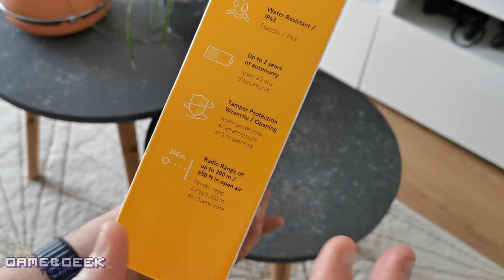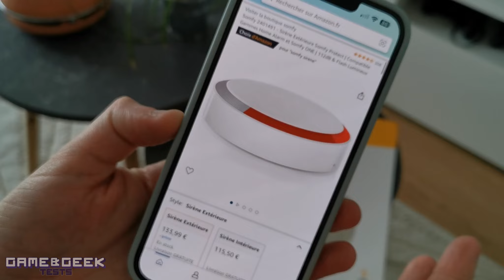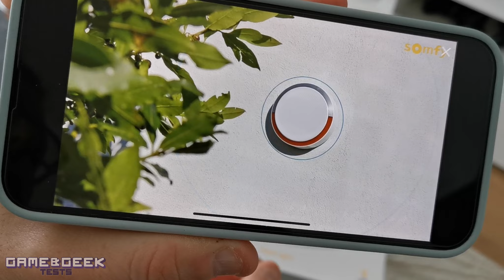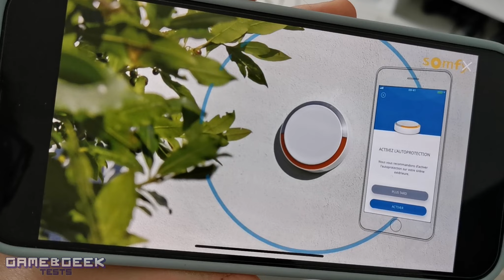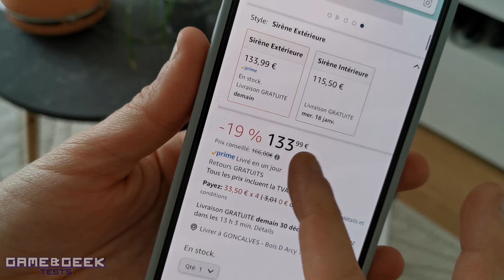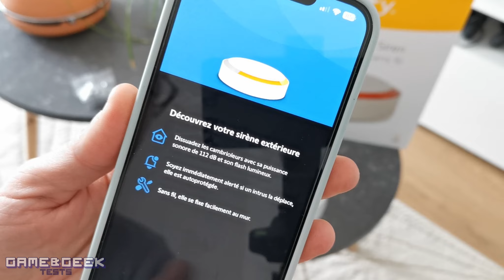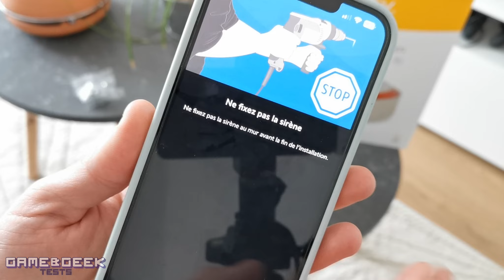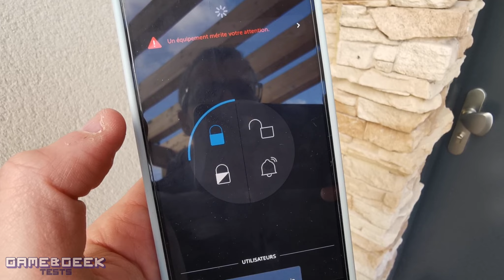🚨 Comment installer la sirène extérieure de votre ALARME Somfy Protect ? | 112dB & Flash Lumineux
Lien Amazon Sirène Extérieure Somfy

♥️ Si tu veux soutenir la chaîne, n'hésites pas à soutenir la chaîne sur ma page Tipeee pour que je puisse continuer à vous proposer toujours plus de découverte et de tests produits

► Ma boutique Amazon

Sirène extérieure puissante de 112 dB pour alerter le voisinage et empêcher l'effraction avant qu'elle ne se produise

Flash lumineux dissuasif orange qui se déclenchera en même temps que l'alarme de 112 dB en cas de détection

Sirène extérieure auto-protégée en cas de déplacement ou tentative d'arrachement

A installer en complément des systèmes d'alarme Somfy Home Alarm, Myfox Home Alarm et Somfy One+, et de la caméra Somfy One. Non compatible avec la gamme Protexiom et la box domotique TaHoma

Reconnaissance automatique du système une fois installé

Température de fonctionnement : -10°C/+45°C